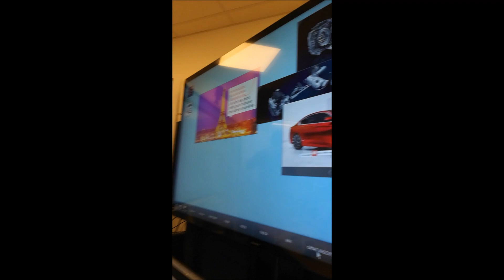PRESENTATION BIGPAD SHARP_PSA